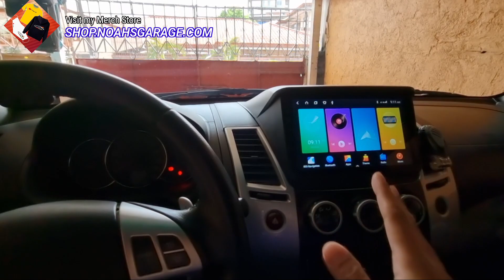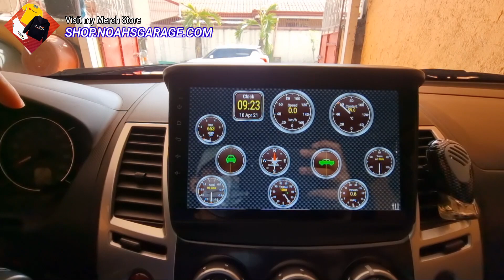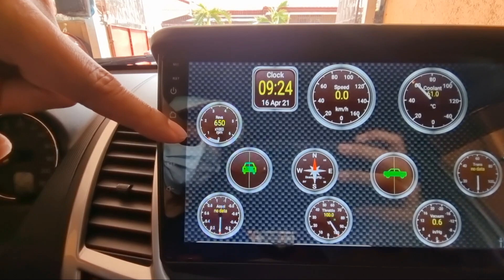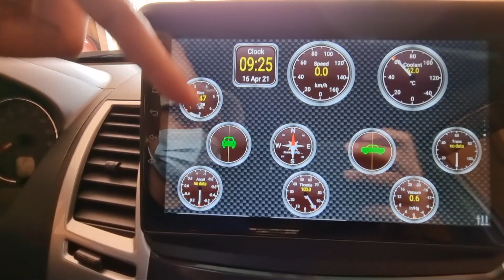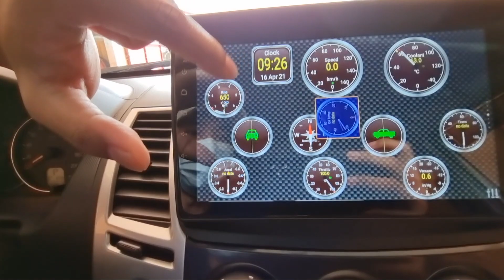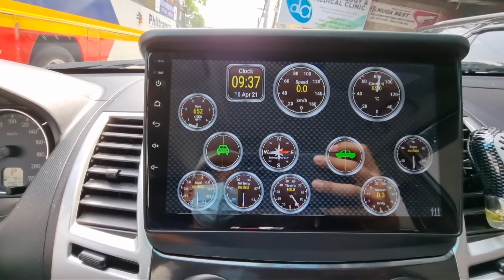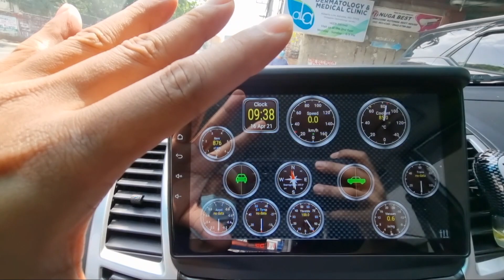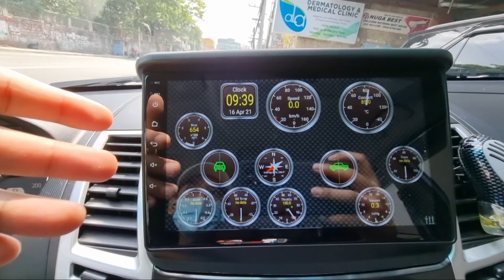OBD2 ELM327 Review | Reliable Kaya ang Bluetooth Scanner na ito?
Alamin kung paano gamitin ang OBD2 ELM327 scanner na ito at kung talaga bang reliable ito sa pagbibigay ng impormasyon ng iyong sasakyan!